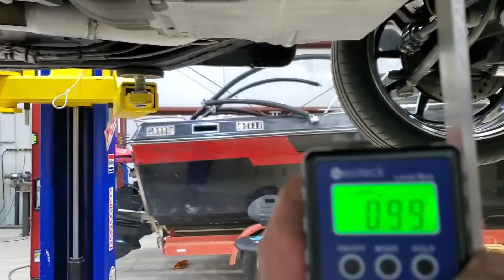C2 Corvette coil overs Vansteel trailing arms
Removing Tom's trailing arms and leaf suspension for VanSteel coil overs, won't clear Tom's 3.5 dia half shafts. No problem. cut, heat, bend, weld, grind, paint. Also corrected pinion angles by lowering rear of Diff, no room to raise transmission. Using QA1 coil over with comp and rebound adjustable shocks.